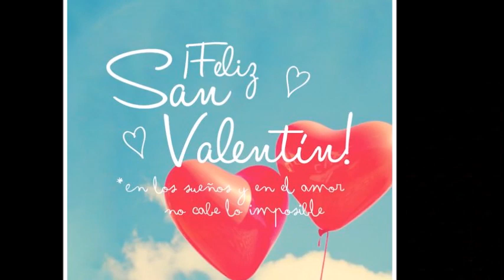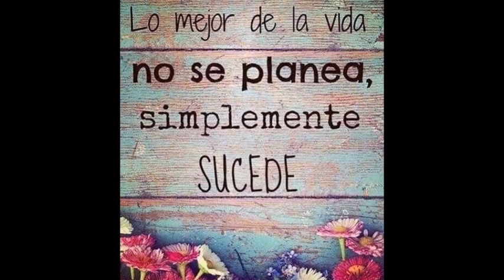IDEAS ARTESANALES POR EL DIA DE SAN VALENTIN 2023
HOLA CON UNA  DONACION AYUDAS A CRECER AL CANAL GRACIAS .